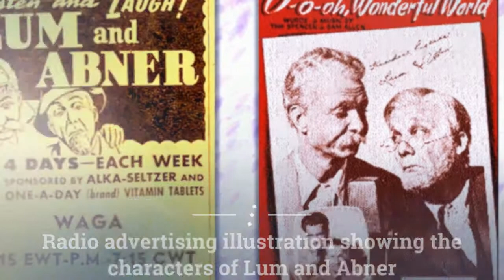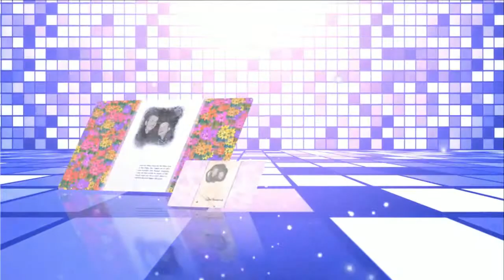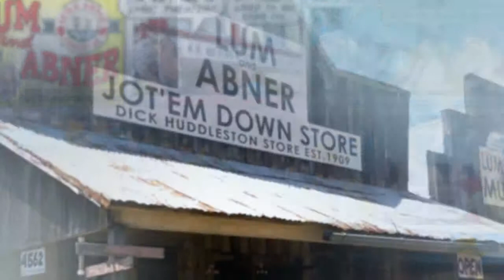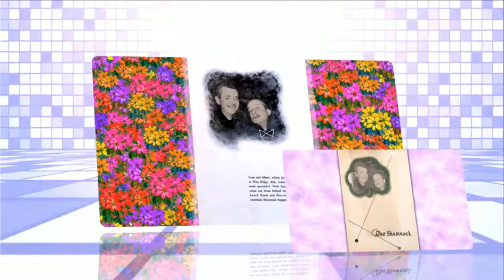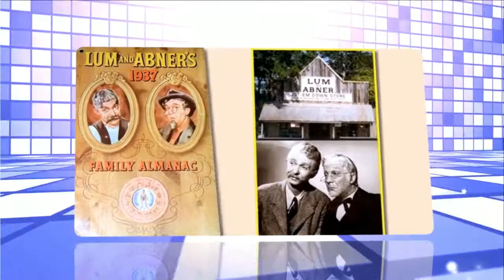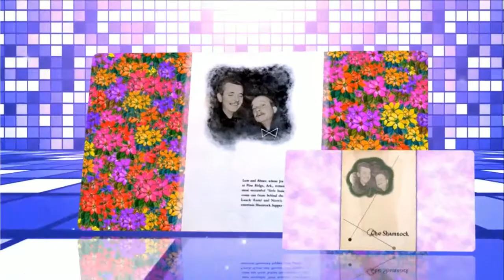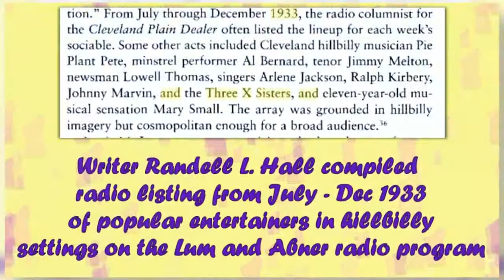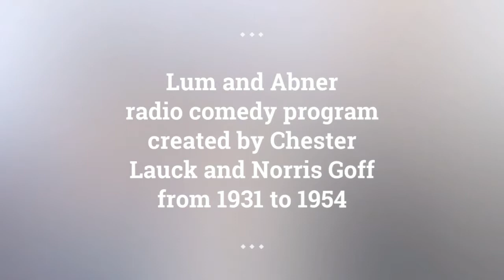Lum and Abner episodes 60 /180 . Re-Listen Lum & Abner radio show